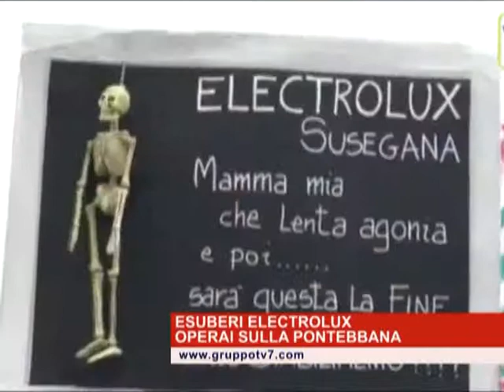In Polonia un operaio costa quattro euro l'ora contro i 13 in Italia, Electrolux se ne va'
Electrolux ha deciso  spostare alcune linee produttive del gruppo tagliando la forza lavoro in italia .Sono 461 gli esuberi dichiarati dai vertici di Electrolux nelle sedi italiane del gruppo dell'elettrodomestico. La cifra è stata fornita durante un incontro con i sindacati a Mestre.